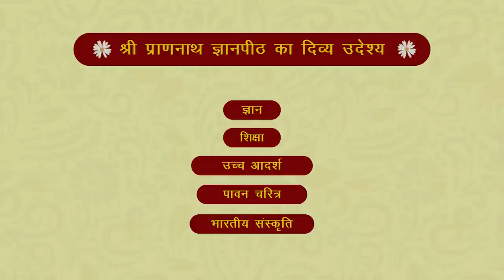श्रावण मास की श्री बीतक | दिवस- 28 | वक्ता- आचार्य अशोक जी - SPJIN